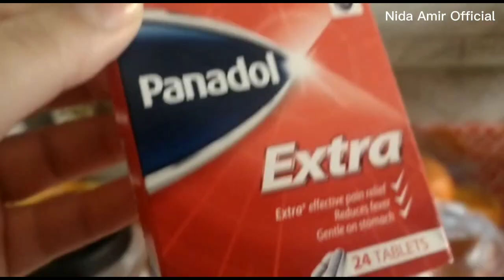My Secret No Fail Chocolate Birthday Cake| Rich and Moist | Also I have a viral flu and fever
How to make simple chocolate cake
How to make simple Birthday Chocolate cake
Super easy Birthday Chocolate Birthday
Nida Amir Official